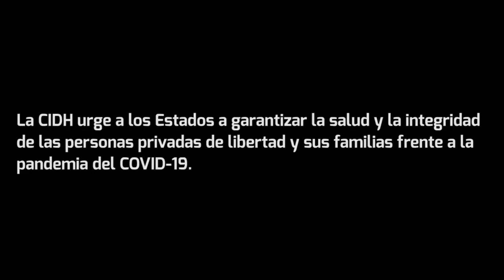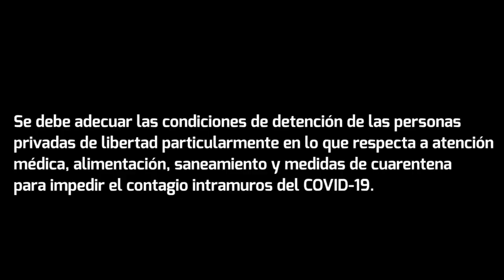Derechos de Personas Privadas de Libertad en el contexto del COVID-19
La CIDH urge a los Estados a cumplir su deber de proteger la vida, la salud y la integridad de las personas privadas de la libertad frente a los efectos de la pandemia del COVIDー19. ‬